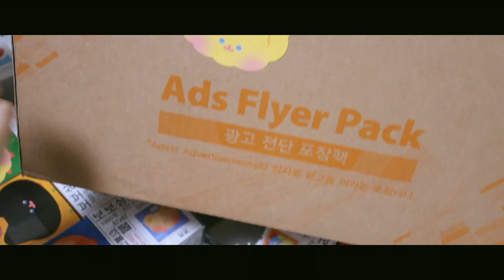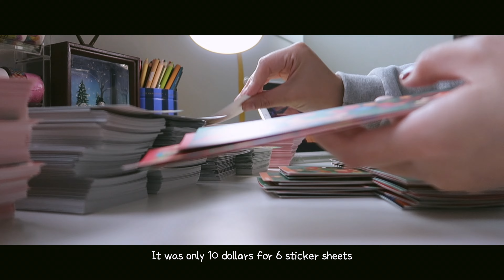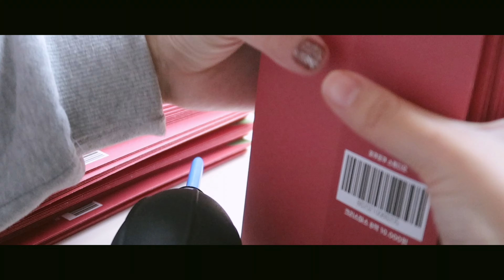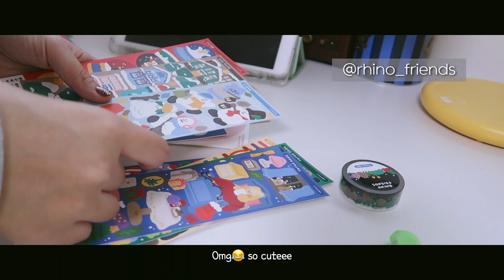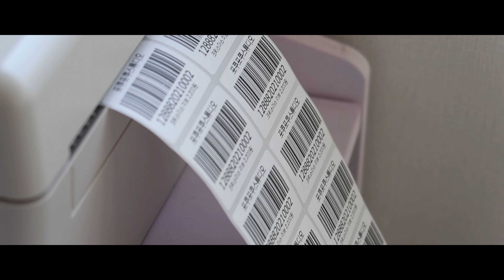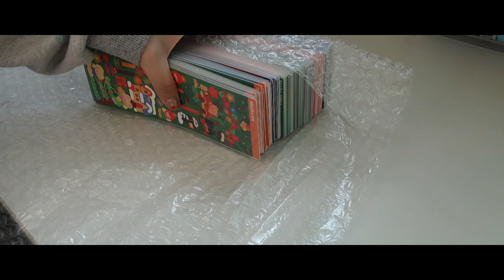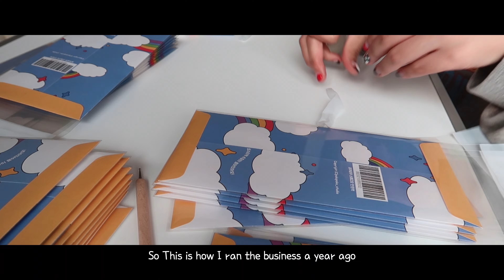Studio vlog in korea : Ready for Christmas, packing orders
Hi :) I'm running a sticker business in korea named pokupoku studio.

Today, I brought the video that I filmed last year. Last year I ran my small business in my small room☺️

I have my own office now, but it was really fun to watch past videos again.